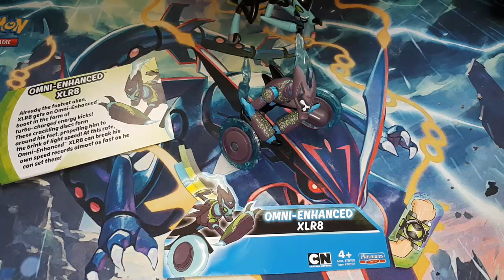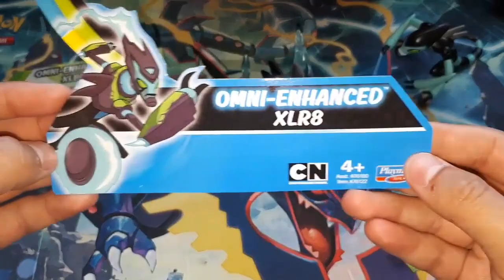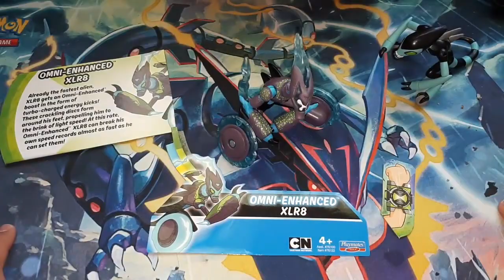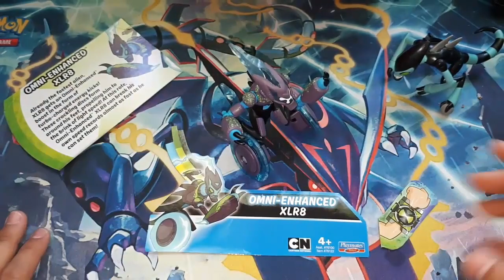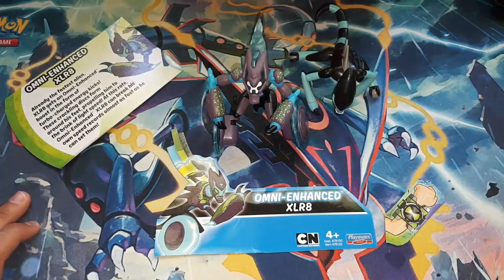XLR8 OMNI MEJORADO/ OMNI ENHANCED - BEN 10 REBOOT | Review #13 | Playmates Toys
▼ ¡NUEVO VÍDEO! ▼
 Hola! Soy RoVin, en este vídeo haré la review de la figura de Xlr8 Omni Enhanced, una figura hermosa!

✔ XLR8 OMNI ENHANCED - BEN 10 REBOOT
✑  RoVin 10